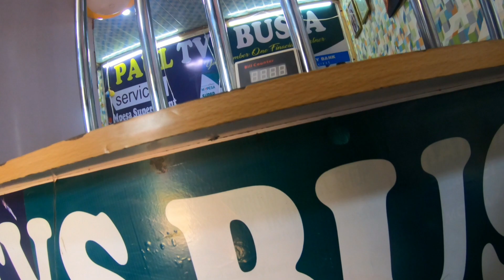Crossing Land border from Uganda to Kenya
In this Video ,I am crossing the land border from Uganda to Kenya by walking.